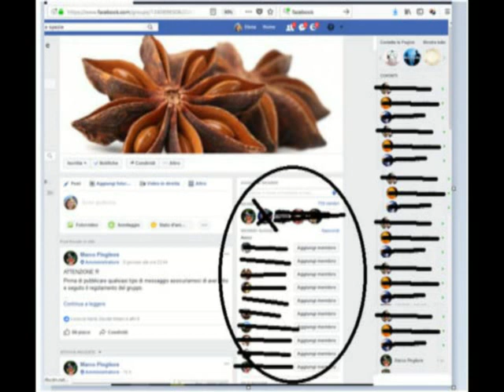Video tutorial aggiungere gli amici su un gruppo Facebook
Eccovi spiegato come aggiungere gli amici s un gruppo Facebok,nel caso specifico "Erbe aromatiche e spezie"